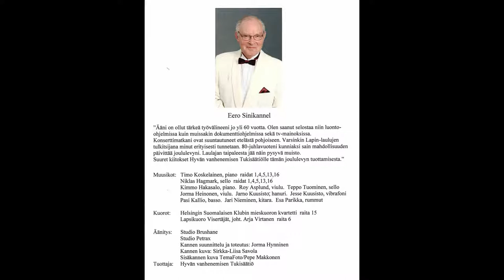Eero Sinikannel - Joulun aikaan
säv/san. Urho Sipponen

Äänitys:  Studio Brushane, Studio Petrax
Kannen suunnittelu ja toteutus: Jorma Hynninen
Kannen kuva: Sirkka-Liisa Savola
Sisäkannen kuva: TemaFoto/Pepe Makkonen